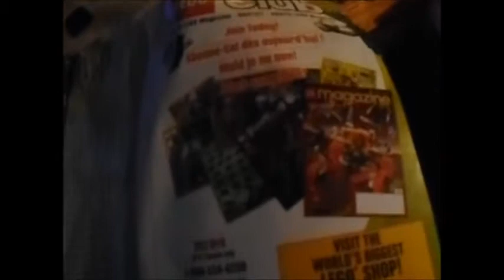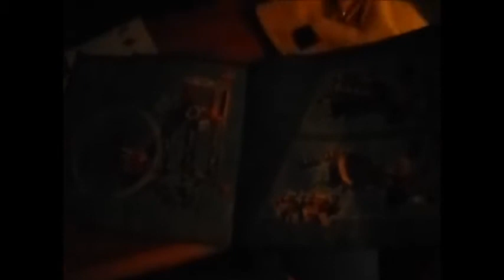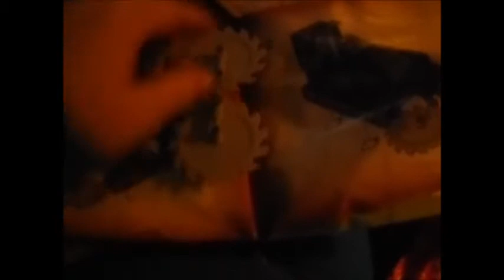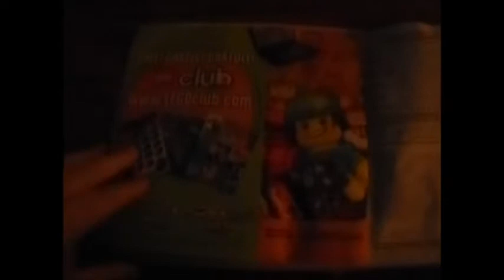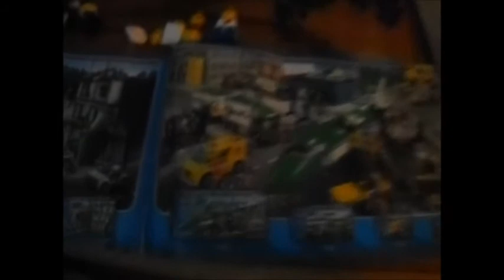Old 2008 to 2009 Box full of free Lego Sets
if you want a better look at the orange car set and plane then you can watch the video my friend just posted up.